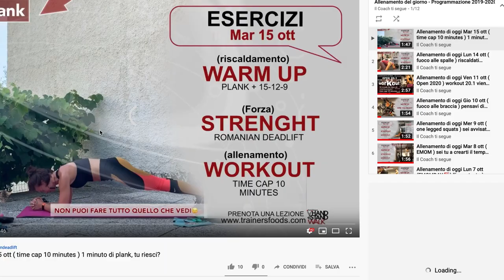Il coach ti parla ( importante ) questo lo devi sapere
Il messaggio che vorrei darti oggi, parla di VIDEO ESERCIZI ma non VIDEO ALLENAMENTI rispiego meglio.
Riguarda La programmazione che c'è in palestra ogni giorno, che allo stesso tempo vieni caricata qui sul canale per pura dimostrazione degli esercizi stessi appunto.
Quindi come spiegato nel video, non c'è nessuna spiegazione in quello che vedi, e sopratutto non viene preso in considerazione alcuna problematica, in fatti per questo scopo trovi la sezione IL COACH TI SPIEGA, cerca bene nelle PLAYLIST.
ALLENATI BENE✅
The message that I would like to give you today, speaks of VIDEO EXERCISES but not VIDEO TRAINING.
It's about the programming that is in the gym every day, which at the same time you are loaded here on the channel as a mere demonstration of the exercises themselves.
So as explained in the video, there is no explanation in what you see, and above all no problems are taken into consideration, in fact for this purpose you find the section THE COACH TI SPIEGA, look well in the PLAYLIST.
TRAIN GOOD!